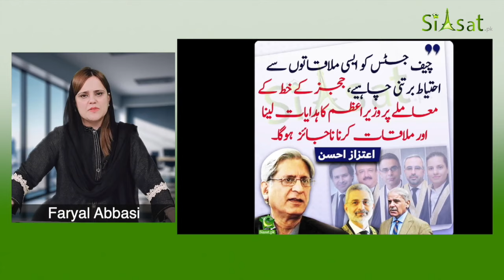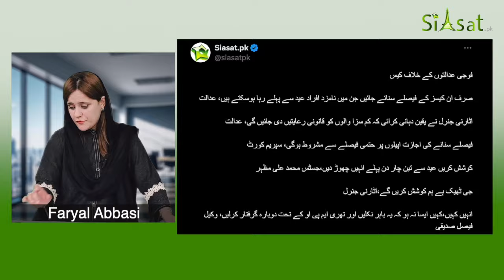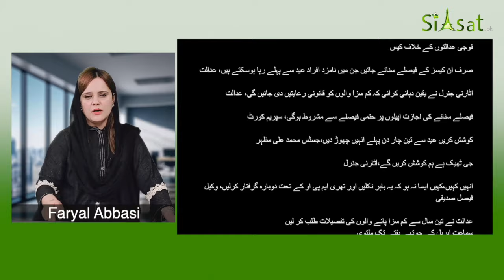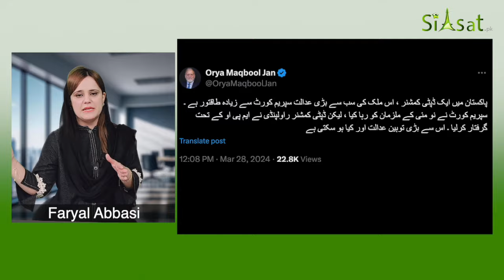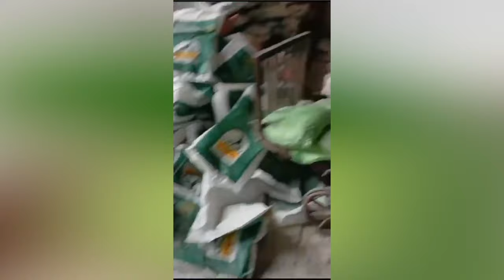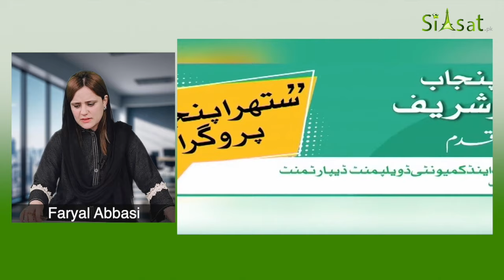Maryam Nawaz's Good Governance? Two Projects Fail Within a Month